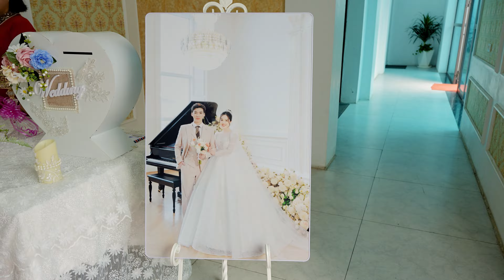Đám Cưới Minh Ngọc + Nguyễn Mạnh , Nhà hàng Đại Nam